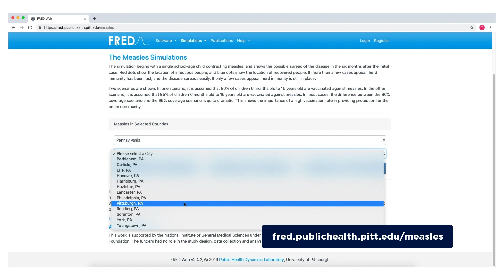Measles Outbreak Simulator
What would happen if a measles case were introduced into your community? What if vaccination rates were subpar? Dr. Mark Roberts, MD, MPP, director of the University of Pittsburgh Public Health Dynamics Laboratory, explains how FRED Measles, an easy-to-use simulator, allows anyone to see the impact of a measles outbreak and dropping vaccination rates on many U.S. cities. to see what happens in your city.